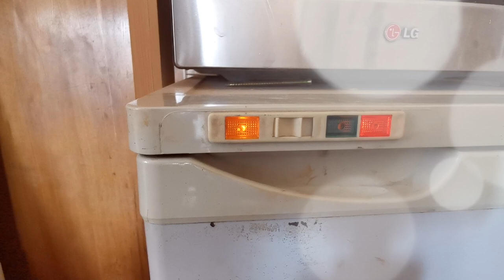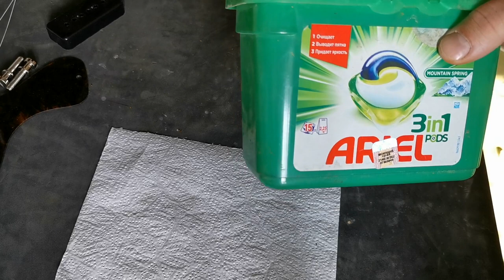Double Cut Junior guitar Relic process PART 1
Процесс реликинга гитары. Часть 1 Реплика от Валерия Ващенко. Реликинг - 8BombCustom

Double Cut Junior nitro finish relic. Part 1